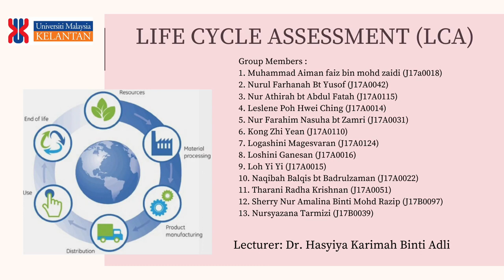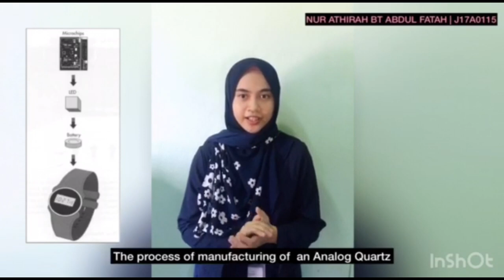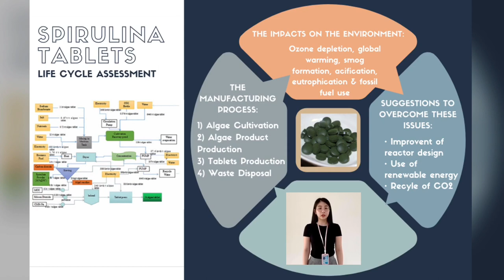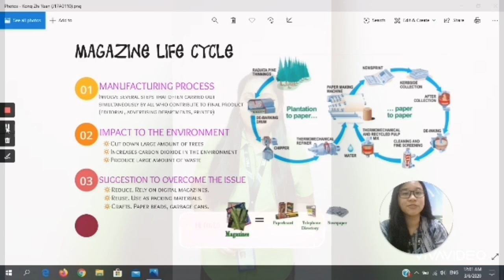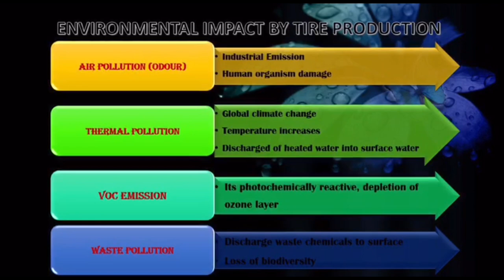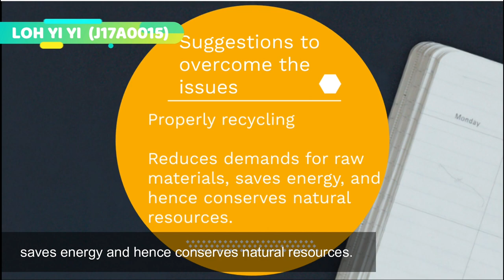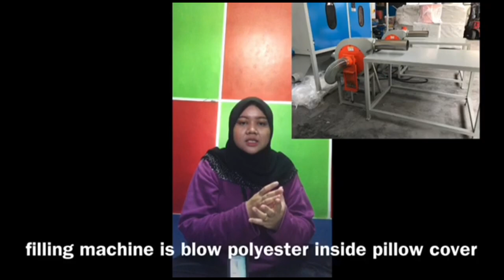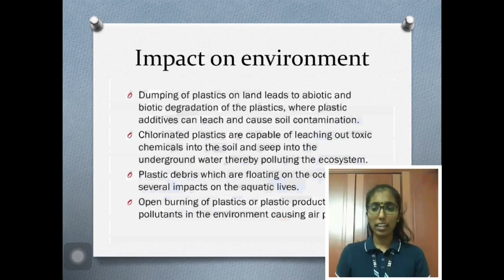Life-Cycle Assessment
1) Canned Sardines
2) Chair
3) Analog quartz
4) Spirulina Tablets

5) Hoodie

6) Magazine

7) Battery

8) Tyre

9) Earphone

10) Paper
11) Pillow
12) face mask
13) food container

Discuss on:
- the manufacturing process
- the impacts on the environment
- suggestion to overcome the issue